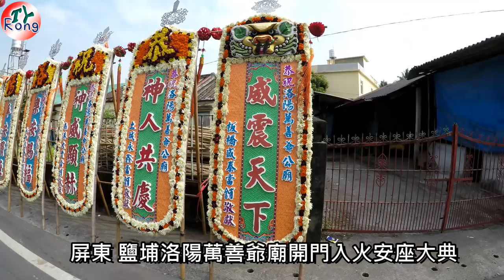2019.02.01屏東鹽埔洛陽萬善爺開廟門入火安座大典